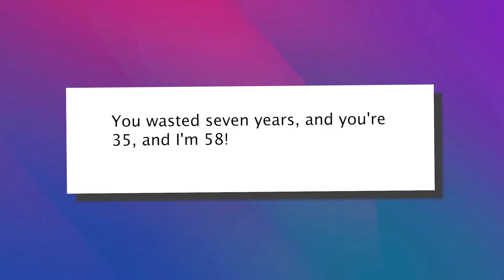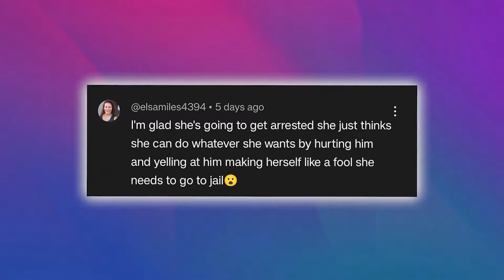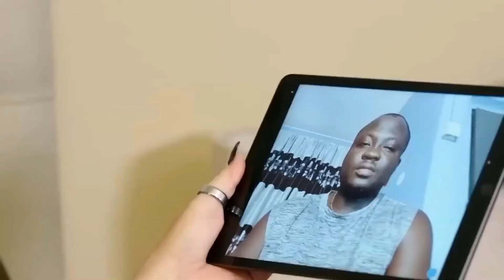90 Day Fiance Star Angela Wild Escape From Police Arrest Caught on Camera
90 Day Fiance Star Angela Wild Escape From Police Arrest Caught on Camera

Things have taken a shocking turn for Angela Deem, the fiery star of 90 Day Fiancé. Angela’s tumultuous relationship with Michael Ilesanmi has always been full of drama, but now the stakes are higher than ever. After years of alleged emotional and physical abuse, Michael finally found the courage to press charges, revealing a side of their marriage fans never fully understood. Angela, known for her explosive personality, was caught trying to evade police arrest, and it’s all captured on camera!

Michael has opened up about the toll Angela’s behavior took on him, sharing that he experienced panic attacks and constant fear throughout their relationship. As the case against Angela builds with mounting evidence—testimonies, witness reports, and even medical records—fans are rallying behind Michael, demanding justice. Social media is buzzing with shock and outrage as more disturbing details about Angela's behavior emerge.

What will happen next in this unfolding drama? Will Angela be held accountable for her actions, or will she find a way to dodge justice?